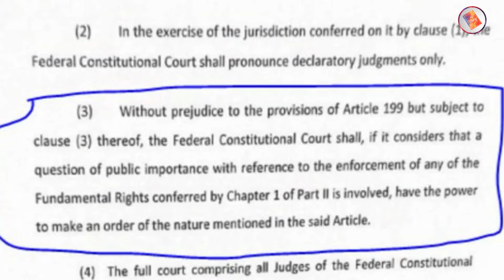PTI Ki Bari Kamyabi II Hukomat War Gai 🔥🔥🔥